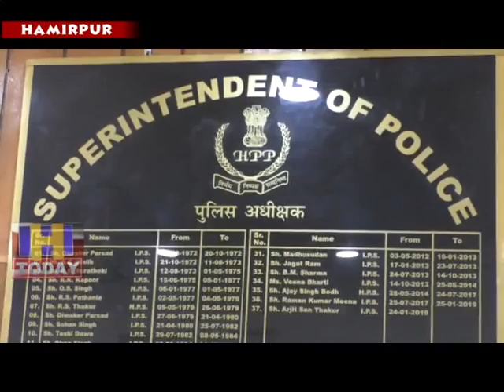1 june N1 बडसर के सरकारी स्कूल में यौन शोषण मामले में आया नया मोड,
हमीरपुर जिला के बडसर में सरकारी स्कूल में प्रिंसीपल के द्वारा छात्रा को मोबाइल पर अश्लील मैसेज भेजने वाले मामले में पुलिस ने छानबीन शुरू कर दी है और पुलिस ने छात्रा का मेडिकल करवाया है जिसमें मेडिकल नार्मल आया है। एसपी अर्जित सेन ने बताया कि मेडिकल रिपोर्ट आने के बाद पुलिस गहनता से छानबीन में जुट गई हे और पुलिस ने आरोपी प्रिंसीपल ki मोबाइल और गाडी को जब्त किया है। मोबाइल को फारेंसिंक जांच के लिए भेजा गया है । जबकि पुलिस सभी पहलुओं की गहनता से पडताल करने में जुटी है और छानबीन पूरी होने  के बाकी बातों का खुलासा किया जा सकेगा।